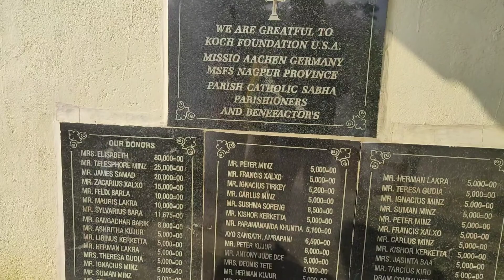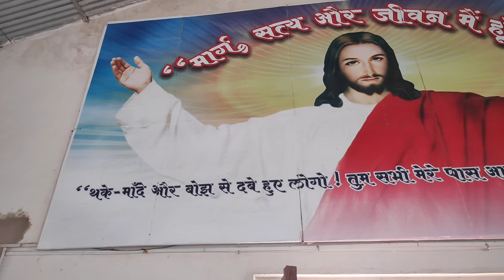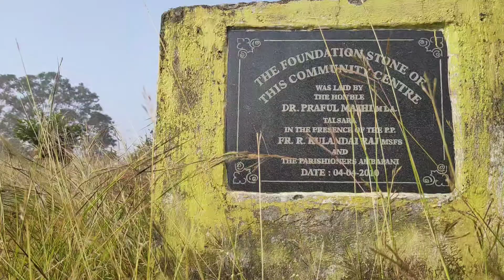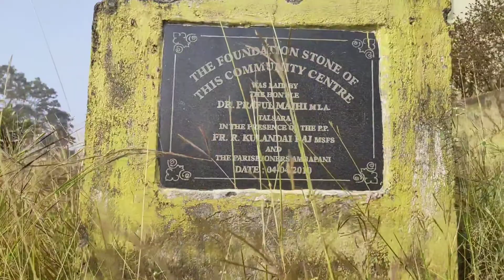St Joseph Catholic Church, Ambapani(Parish)Christian Church in Bamdera, Rourkela Diocese,Sundargarh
THE CATHOLIC DIOCESE OF ROURKELA

AMBAPANI PARISH || ROURKELA DIOCESE || BAMDERA || EKMA || SUBDEGA || SUNDARGARH || ODISHA

My Jigri dosto ka channel is Maryan Gaming  (GAMING),@SrikantLakra  (vlogging),@Ranjan_Singh_Vlogs  (daily vlogger)
@differentfabian9694 (vlogger, Better than Isak munda eating)
bhai sabko support karoge to, I am really grateful to you guys.

Prabhu yesu toyen aguwa moke toyen bise chala प्रभु येसु तोएं अगुआ मोके तोएं बीसे चला Christian devotional sadri song

Till then waiting for my new videos
tk c..
See soon...